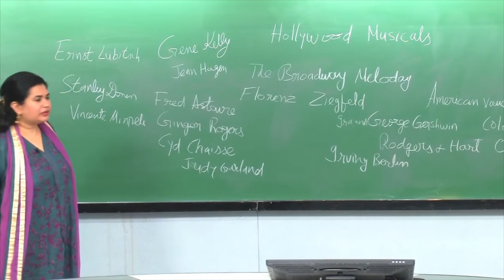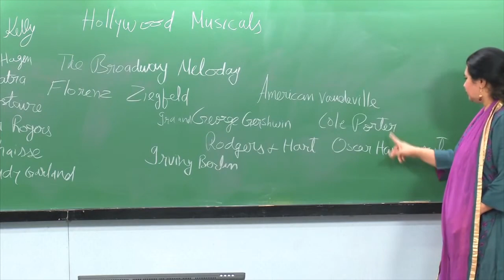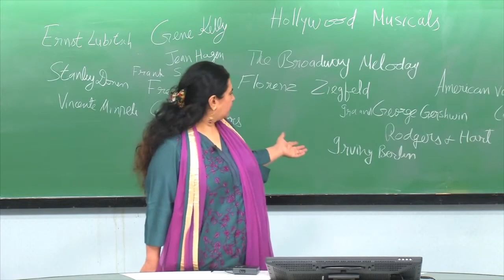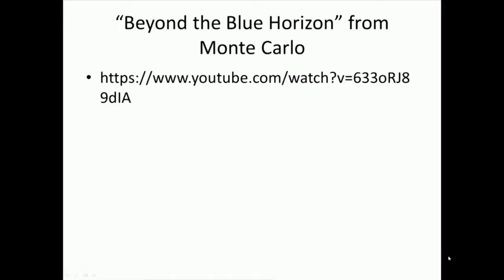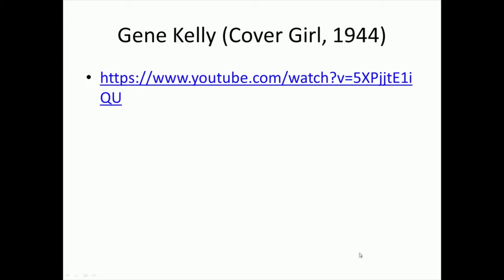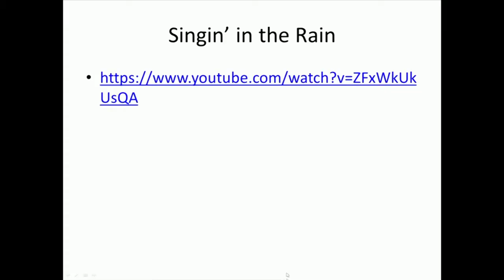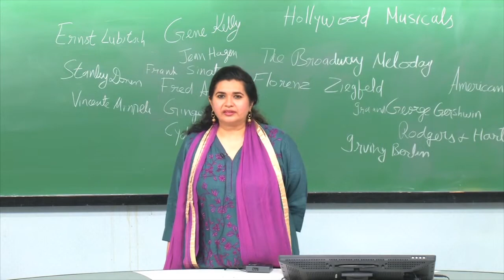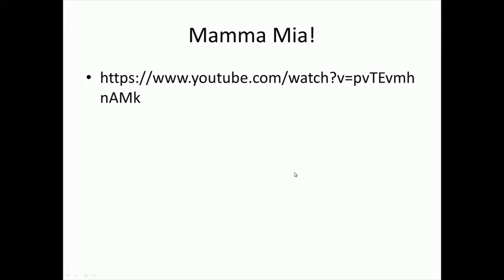The Hollywood musicals